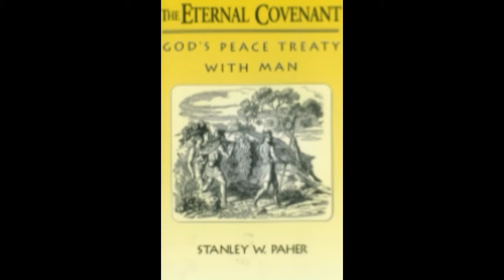Nevada Publications Religious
Nevada Pulications bookstore is owned and operated by Stanley W. Paher from his office in Reno, NV. This bookstore has a large religious sections with books written by several authors including Homer Hailey, Stanley W. Paher, and others.  Call for pricing and shipping details at 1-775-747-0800.